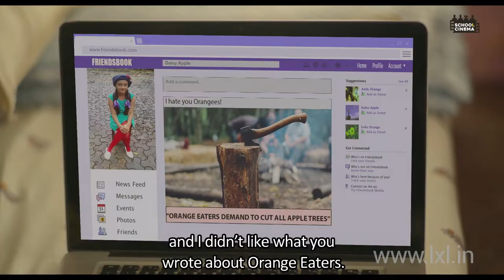Apples and Oranges | School Cinema | Class6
In the fantastical country of Fruitistan, the people are divided - not so different from the world we live in. In this land where people who eat apples and those who eat oranges don't get along, Tulip and Daisy become friends. Their friendship soon turns sour when they discover that one of them is an 'Appler' and the other an 'Orangee'. Can their friendship survive?

Turn on screen reader support